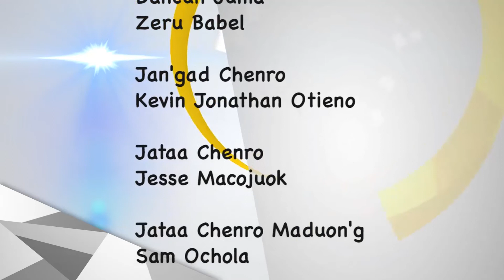OTHINOTHIN: "Lwar Iluor"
Othinothin en chenro makonyo ebero ngima dhano kaka ginyalo dak. Biro ngeso saa 7:30 pm